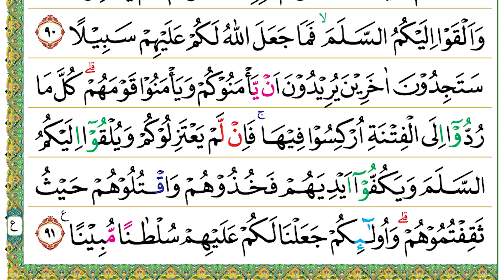Halaman 092 (Juz 05) Semaan Al Quran An Nisa Ayat 87 – 91 Merdu dan Tartil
An Nisa Ayat 87 – 91 :

اَللّٰهُ لَآ اِلٰهَ اِلَّا هُوَۗ لَيَجْمَعَنَّكُمْ اِلٰى يَوْمِ الْقِيٰمَةِ لَا رَيْبَ فِيْهِ ۗ وَمَنْ اَصْدَقُ مِنَ اللّٰهِ حَدِيْثًا ࣖ
87. Allāhu lā ilāha illā huw(a), layajma‘annakum ilā yaumil-qiyāmati lā raiba fīh(i), wa man aṣdaqu minallāhi ḥadīṡā(n).
 Allah, tidak ada tuhan selain Dia. Sungguh, Dia pasti mengumpulkan kamu pada hari Kiamat yang tidak ada keraguan di dalamnya. Siapakah yang lebih benar perkataannya daripada Allah?

۞ فَمَا لَكُمْ فِى الْمُنٰفِقِيْنَ فِئَتَيْنِ وَاللّٰهُ اَرْكَسَهُمْ بِمَا كَسَبُوْا ۗ اَتُرِيْدُوْنَ اَنْ تَهْدُوْا مَنْ اَضَلَّ اللّٰهُ ۗوَمَنْ يُّضْلِلِ اللّٰهُ فَلَنْ تَجِدَ لَهٗ سَبِيْلًا
88. Famā lakum fil-munāfiqīna fi'ataini wallāhu arkasahum bimā kasabū, aturīdūna an tahdū man aḍallallāh(u), wa may yuḍlilillāhu falan tajida lahū sabīlā(n).
 Mengapa kamu (wahai orang mukmin) (terpecah) menjadi dua golongan dalam (menghadapi) orang-orang munafik, padahal Allah telah mengembalikan mereka (pada kekufuran) karena usaha mereka sendiri? Apakah kamu bermaksud memberi petunjuk kepada orang yang telah dibiarkan sesat oleh Allah? Siapa yang dibiarkan sesat oleh Allah niscaya engkau (Nabi Muhammad) tidak akan menemukan jalan baginya (untuk diberi petunjuk).

وَدُّوْا لَوْ تَكْفُرُوْنَ كَمَا كَفَرُوْا فَتَكُوْنُوْنَ سَوَاۤءً فَلَا تَتَّخِذُوْا مِنْهُمْ اَوْلِيَاۤءَ حَتّٰى يُهَاجِرُوْا فِيْ سَبِيْلِ اللّٰهِ ۗ فَاِنْ تَوَلَّوْا فَخُذُوْهُمْ وَاقْتُلُوْهُمْ حَيْثُ وَجَدْتُّمُوْهُمْ ۖ وَلَا تَتَّخِذُوْا مِنْهُمْ وَلِيًّا وَّلَا نَصِيْرًاۙ
89. Waddū lau takfurūna kamā kafarū fa takūnūna sawā'an falā tattakhiżū minhum auliyā'a ḥattā yuhājirū fī sabīlillāh(i), fa in tawallau fa khużūhum waqtulūhum ḥaiṡu wajattumūhum, wa lā tattakhiżū minhum waliyyaw wa lā naṣīrā(n).
 Mereka sangat menginginkan agar kamu mau menjadi kufur sebagaimana mereka telah kufur sehingga kamu sama (dengan mereka). Janganlah kamu jadikan siapa pun di antara mereka sebagai teman setia sebelum mereka berpindah pada jalan Allah. Jika mereka berpaling, tawan dan bunuhlah mereka di mana pun kamu temukan mereka. Janganlah kamu jadikan seorang pun di antara mereka sebagai teman setia dan jangan pula sebagai penolong.

اِلَّا الَّذِيْنَ يَصِلُوْنَ اِلٰى قَوْمٍۢ بَيْنَكُمْ وَبَيْنَهُمْ مِّيْثَاقٌ اَوْ جَاۤءُوْكُمْ حَصِرَتْ صُدُوْرُهُمْ اَنْ يُّقَاتِلُوْكُمْ اَوْ يُقَاتِلُوْا قَوْمَهُمْ ۗ وَلَوْ شَاۤءَ اللّٰهُ لَسَلَّطَهُمْ عَلَيْكُمْ فَلَقَاتَلُوْكُمْ ۚ فَاِنِ اعْتَزَلُوْكُمْ فَلَمْ يُقَاتِلُوْكُمْ وَاَلْقَوْا اِلَيْكُمُ السَّلَمَ ۙ فَمَا جَعَلَ اللّٰهُ لَكُمْ عَلَيْهِمْ سَبِيْلًا
90. Illal lażīna yaṣilūna ilā qaumim bainakum wa bainahum mīṡāqun au jā'ūkum ḥaṣirat ṣudūruhum ay yuqātilūkum au yuqātilū qaumahum, wa lau syā'allāhu lasallaṭahum ‘alaikum fa laqātalūkum, fa ini‘tazalūkum falam yuqātilūkum wa alqau ilaikumus-salam(a), famā ja‘alallāhu lakum ‘alaihim sabīlā(n).
 Kecuali, orang-orang yang menjalin hubungan dengan suatu kaum yang antara kamu dan kaum itu ada perjanjian (damai, mereka jangan dibunuh atau jangan ditawan). (Demikian juga) orang-orang yang datang kepadamu, sedangkan hati mereka berat untuk memerangi kamu atau memerangi kaumnya. Seandainya Allah menghendaki, niscaya Dia berikan kekuasaan kepada mereka untuk menghadapi kamu sehingga mereka memerangimu. Akan tetapi, jika mereka membiarkanmu (tidak mengganggumu), tidak memerangimu, dan menawarkan perdamaian kepadamu (menyerah), Allah tidak memberi jalan bagimu (untuk menawan dan membunuh) mereka.

سَتَجِدُوْنَ اٰخَرِيْنَ يُرِيْدُوْنَ اَنْ يَّأْمَنُوْكُمْ وَيَأْمَنُوْا قَوْمَهُمْ ۗ كُلَّ مَا رُدُّوْٓا اِلَى الْفِتْنَةِ اُرْكِسُوْا فِيْهَا ۚ فَاِنْ لَّمْ يَعْتَزِلُوْكُمْ وَيُلْقُوْٓا اِلَيْكُمُ السَّلَمَ وَيَكُفُّوْٓا اَيْدِيَهُمْ فَخُذُوْهُمْ وَاقْتُلُوْهُمْ حَيْثُ ثَقِفْتُمُوْهُمْ ۗ وَاُولٰۤىِٕكُمْ جَعَلْنَا لَكُمْ عَلَيْهِمْ سُلْطٰنًا مُّبِيْنًا ࣖ
91. Satajidūna akharīna yurīdūna ay ya'manūkum wa ya'manū qaumahum, kullamā ruddū ilal-fitnati urkisū fīhā, fa illam ya‘tazilūkum wa yulqū ilaikumus-salama wa yakuffū aidiyahum fa khużūhum waqtulūhum ḥaiṡu ṡaqiftumūhum, wa ulā'ikum ja‘alnā lakum ‘alaihim sulṭānam mubīnā(n).
 Akan kamu dapati (golongan) lain yang menginginkan agar mereka hidup aman bersamamu dan aman (pula) bersama kaumnya. Setiap kali mereka diajak kembali kepada fitnah (syirik), mereka pun terjerumus ke dalamnya. Oleh karena itu, jika mereka tidak membiarkanmu (tetap mengganggumu), tidak pula mau menawarkan perdamaian kepadamu, dan tidak menahan tangan mereka (dari memerangimu), tawanlah dan bunuhlah mereka di mana saja kamu temukan. Merekalah orang-orang yang Kami berikan kepadamu alasan yang nyata terhadap (untuk menawan dan membunuh) mereka.